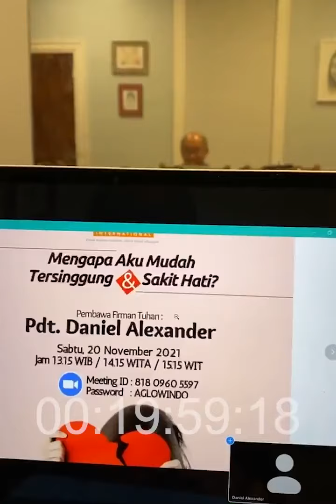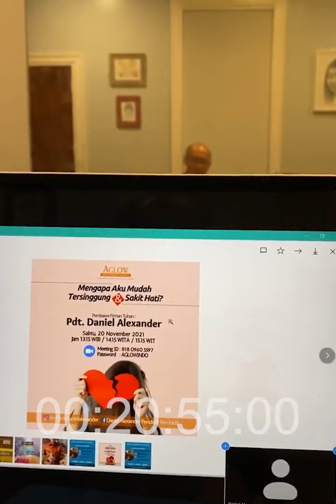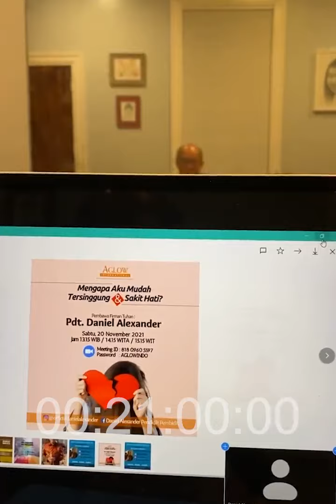Daniel Alexander - "HIDUPLAH SEBAGAI BAGIAN DARI KELUARGA TUHAN"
Tema khotbah dari Daniel Alexander kali ini mengenai (HIDUPLAH SEBAGAI BAGIAN DARI KELUARGA TUHAN)

BCA Wisma Asia, a/c 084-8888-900